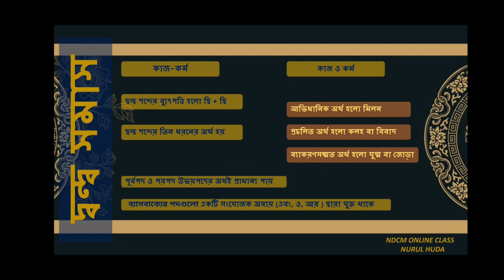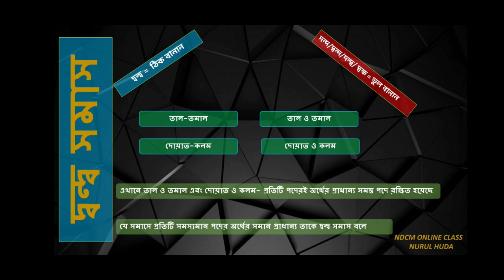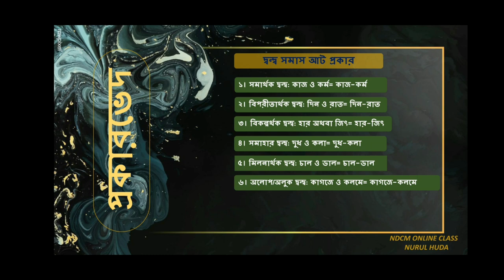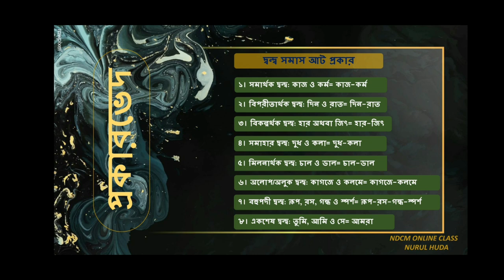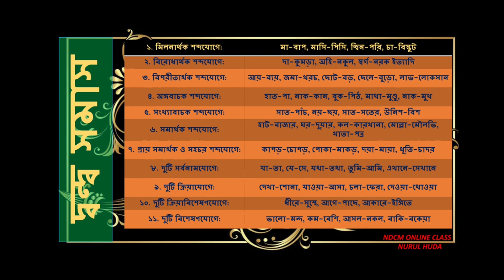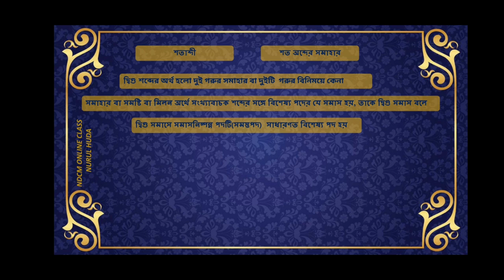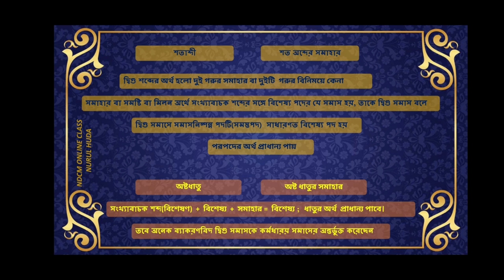সমাস পর্ব ২